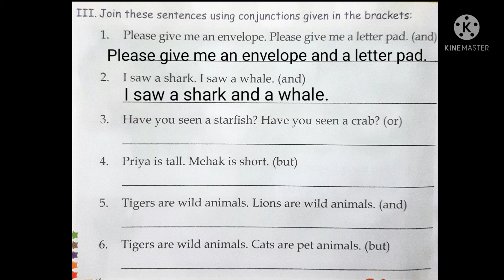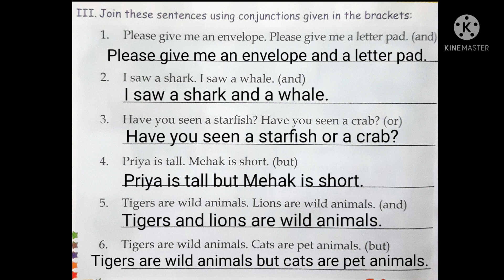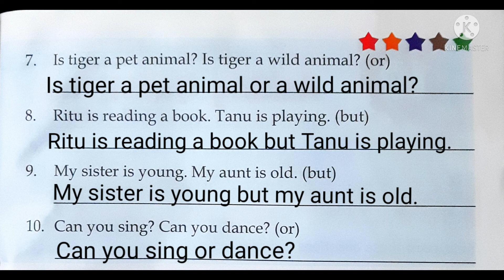APS# CL-2 || English || Use of And, But, Or ### excercise lll